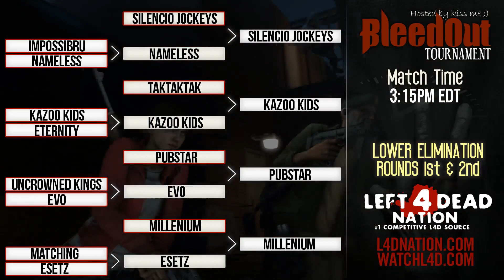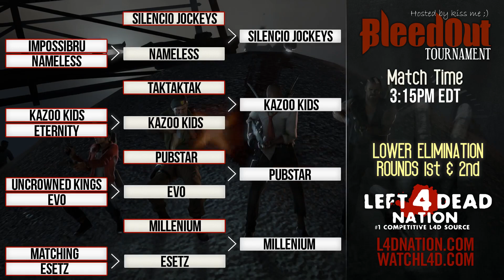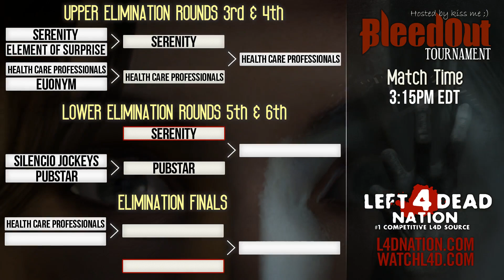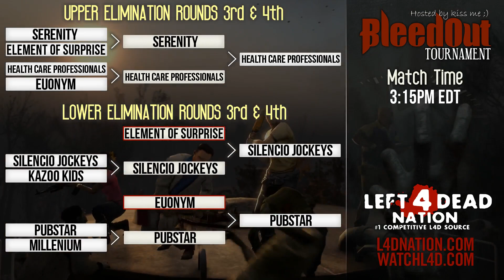L4D2 // BOT Lower-Bracket Finals: Pubstars (EU) -VS- Serenity (EU)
Gimme dat 1080p 60FPS!